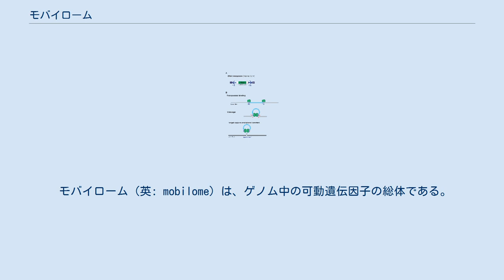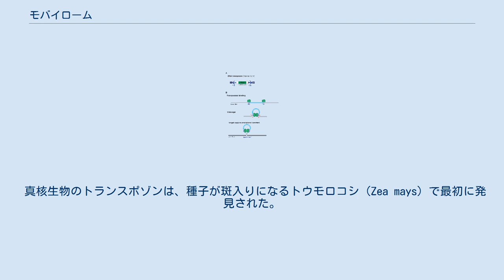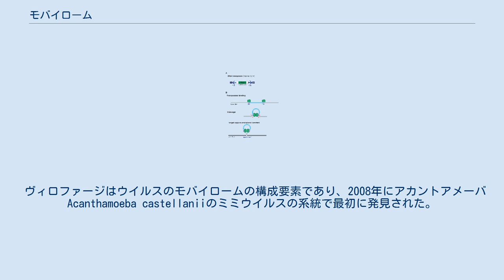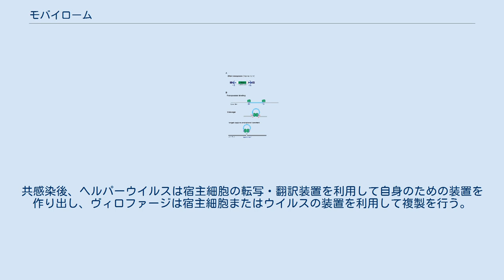モバイローム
(A) トランスポゾンは逆方向反復配列（TIR）と隣接している。
(B) トランスポザーゼはTIRでトランスポゾンを切断する。
遊離したトランスポゾンはゲノムの他の部分に挿入される。
 モバイローム（英: mobilome）は、ゲノム中の可動遺伝因子の総体である。
モバイロームは真核生物、原核生物、ウイルスでみられる。
モバイロームの構成は生命の系統によって異なり、真核生物のモバイロームの中心はトランスポゾンであるのに対し、原核生物ではプロファージやプラスミドが主要な要素である。
ヴィロファージはウイルスのモバイロームを構成する。
 トランスポゾンはゲノム内で移動したり増幅したりするエレメントであり、真核生物のモバイロームの主要な構成要素である。
トランスポゾンは宿主の表現型とは無関係に、宿主細胞の転写・翻訳機構を利用して自身を切り出し、ゲノムの異なる部分へ挿入するため、遺伝的寄生体とみなされる。
 真核生物のトランスポゾンは、種子が斑入りになるトウモロコシ（Zea mays）で最初に発見された。
バーバラ・マクリントックはトウモロコシのAc/Dsシステムについて記載し、Ac遺伝子座はDs遺伝子座のゲノムからの切り出しを促進し、切り出されたDsエレメントが色素の産生を担う遺伝子のコーディング領域に挿入されることで変異を引き起こしていることを明らかにした。
 トランスポゾンの他の例としては、出芽酵母（Saccharomyces cerevisiae）のTy因子やキイロショウジョウバエ（Drosophila melanogaster）のP因子がある。
Ty因子は逆転写酵素をコードするレトロトランスポゾンであり、自身のmRNA転写産物をゲノムの他の部分に挿入可能なDNAに変換することができる。
P因子は生殖細胞系列でゲノムにランダムに挿入されることで変異を引き起こすが、体細胞ではこうした現象は起こらない。
 細菌の接合。
(1) 性繊毛の形成。
(2) 性繊毛が2つの細菌を連結する。
(3) プラスミドDNAの一方の鎖が受容側へ移動する。
 (4) 双方の細菌が同一のプラスミドを保有する。
 プラスミドは細菌の染色体外の遺伝物質として1940年代に発見された。
プロファージは細菌の染色体に挿入されたバクテリオファージ（ウイルスの一種）のゲノムであり、プロファージはウイルス複製の溶菌サイクルと溶原化サイクルを通じて他の細菌へ拡散する。
 原核生物にもトランスポゾンは存在するが、原核生物のゲノムで最も一般的な可動遺伝因子はプラスミドとプロファージである。
 プラスミドとプロファージは細菌の接合を通じてゲノム間を移動し、遺伝子の水平伝播を可能にする。
プラスミドには細菌の抗生物質耐性を担う遺伝子が含まれていることが多く、これらのプラスミドが複製され、ゲノムからゲノムへと受け継がれることで、細菌集団全体が迅速に抗生物質に適応できるようになる。
プロファージは細菌の染色体からループアウトしてバクテリオファージを形成し、他の細菌に感染する。
これによってプロファージは細菌集団内を迅速に伝播し、宿主細菌に害を及ぼす。
 ヴィロファージはウイルスのモバイロームの構成要素であり、2008年にアカントアメーバAcanthamoeba castellaniiのミミウイルスの系統で最初に発見された。
ヴィロファージは、宿主細胞にヘルパーウイルスが共感染しているときにのみ複製を行うウイルスである。
共感染後、ヘルパーウイルスは宿主細胞の転写・翻訳装置を利用して自身のための装置を作り出し、ヴィロファージは宿主細胞またはウイルスの装置を利用して複製を行う。
ヴィロファージはヘルパーウイルスの複製に負の影響を与える。
 スプートニクやマウイルスは、ヴィロファージの例である。